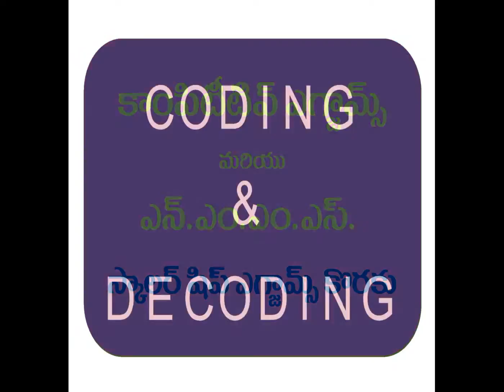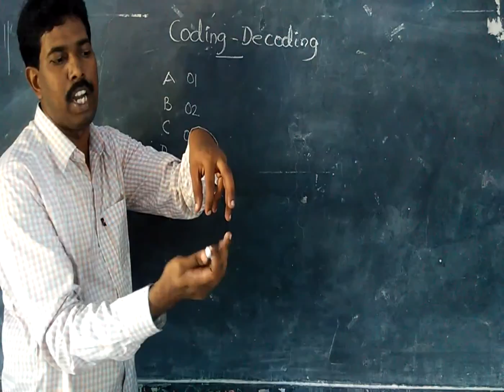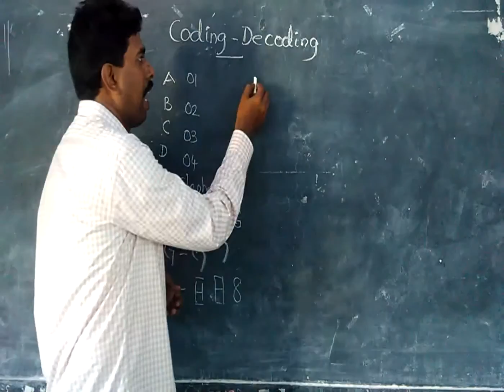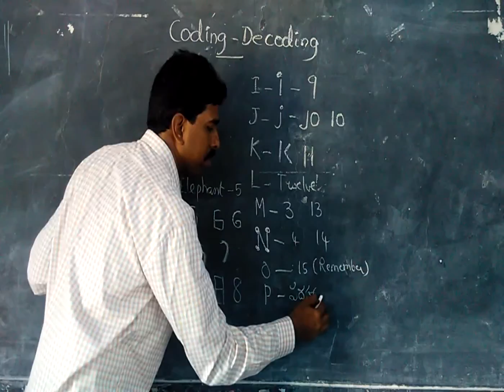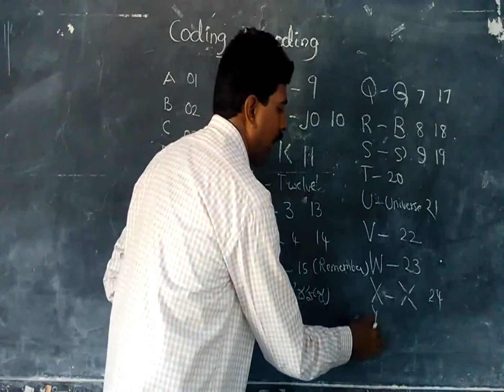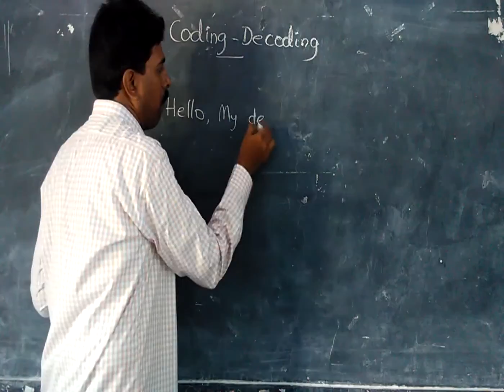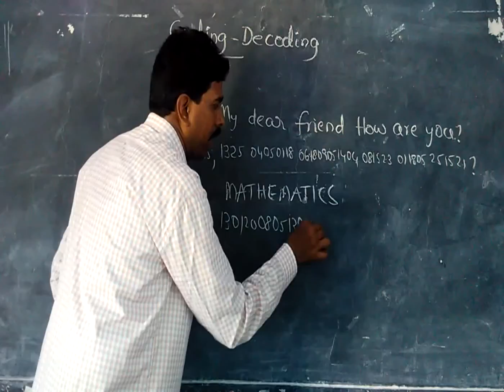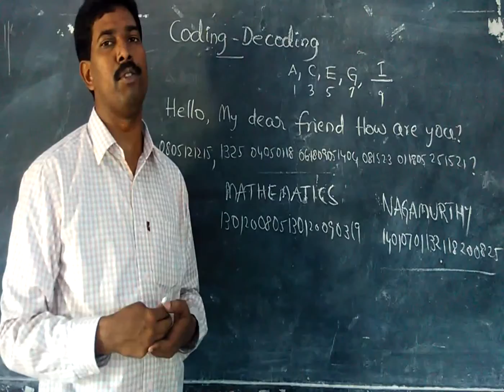CODING DECODING IGNITE PHYSICS VIDEO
CODING DECODING IS VERY EASY TO REMEMBER ALPHABET FROM A TO Z WITH THE NUMBERS 01 TO 26. USEFUL FOR ENTRANCE EXAMS AND SCHOLAR SHIP EXAMS.